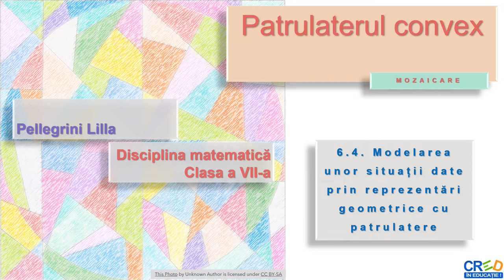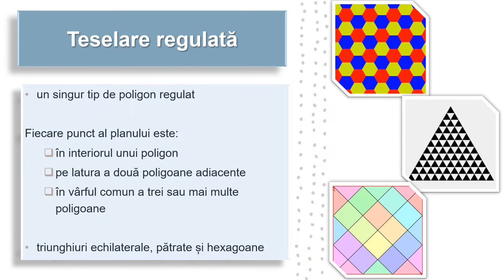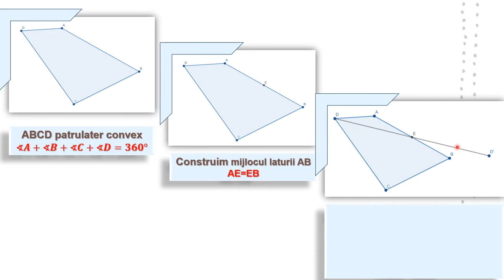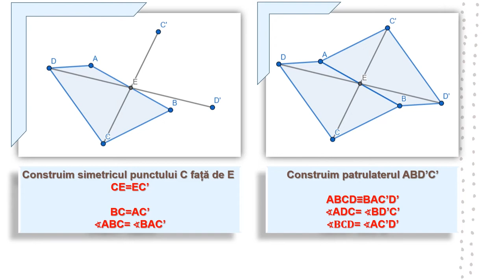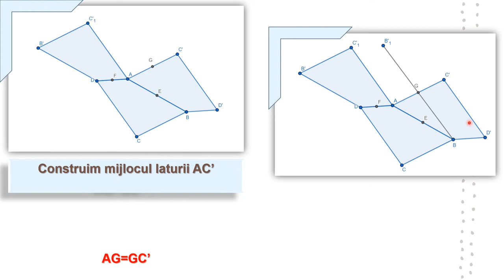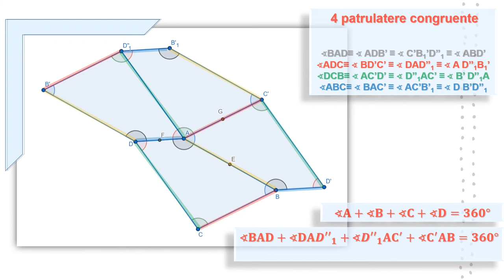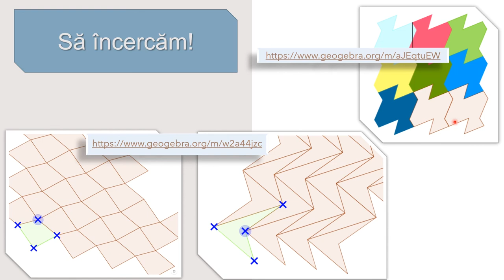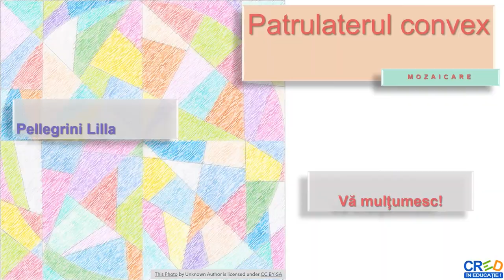Patrulaterul convex (mozaicare)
Activitatea de învățare vizată de acest material este analizarea unei situaţii practice care necesită aplicarea proprietăţilor patrulaterelor particulare studiate.
Resursa propusă poate fi un material independent utilizat pentru înțelegerea conceptelor despre patrulaterele convexe și simetria față de un punct, dar poate fi privită și ca parte componentă a unei serii de activități de învățare, activități care presupun atingerea mai multor competențe specifice.
Un rezultat al parcurgerii acestei secvențe de către elevi ar fi umplerea unor goluri sau implicarea elevilor într-o învățare activă, adaptabilă ritmului lor propriu. Învățarea este orientată către elev, îî permite elevului să-şi aleagă conținutul şi instrumentele corespunzătoare propriilor interese, necesități.